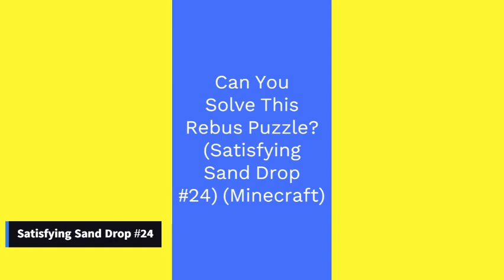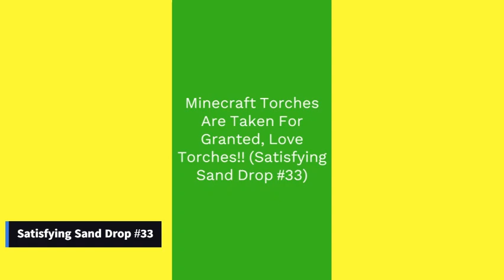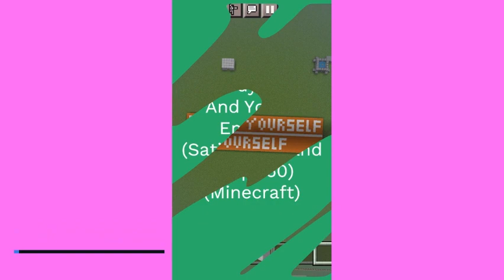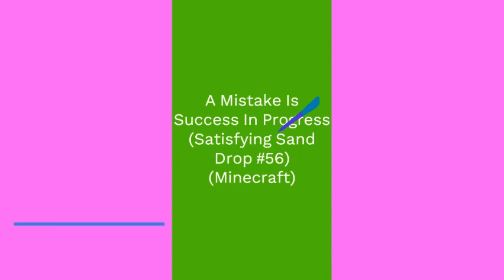Satisfying Sand Drop #1 - 80 Compilation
Please Buy From my Etsy Store